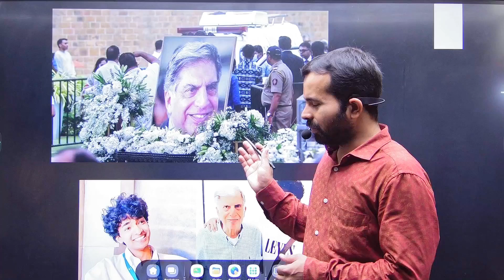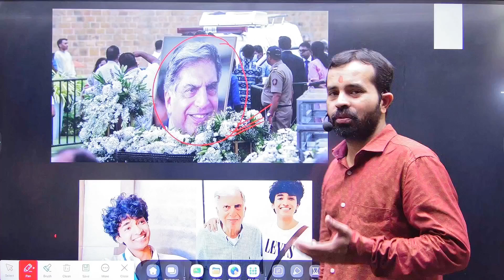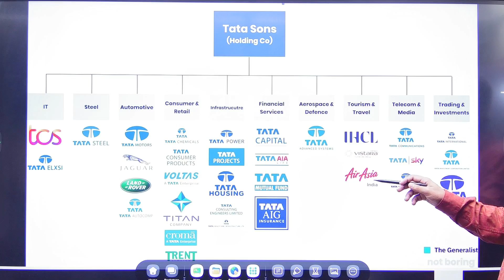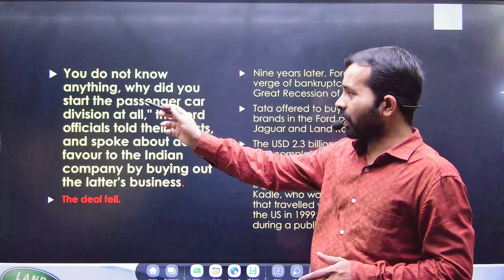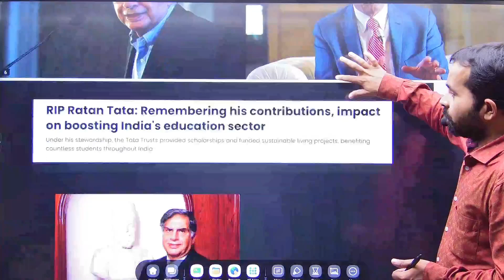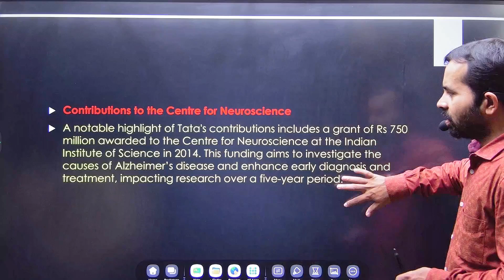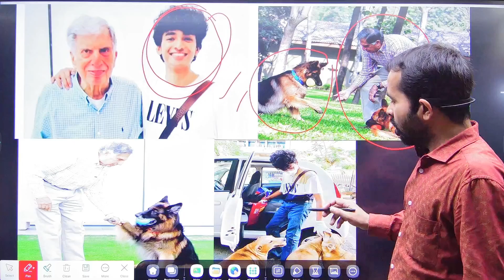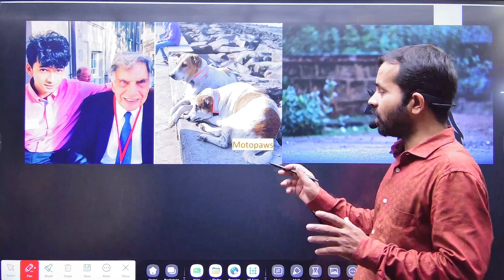What We Can Learn from Ratan Tata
Ratan tata passed away 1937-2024
What can we learn from Ratan tata
Indian Famous personality